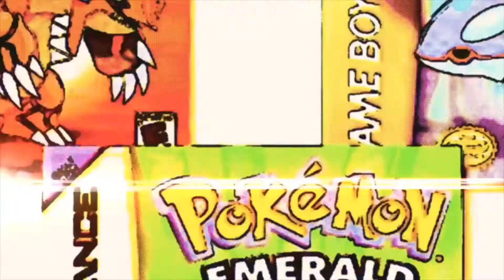Pokemon Colosseum Nuzlocke #2 | GAME OVER?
Jeg har bare 1 pokemon igjen og jeg henger i en tynn tråd.